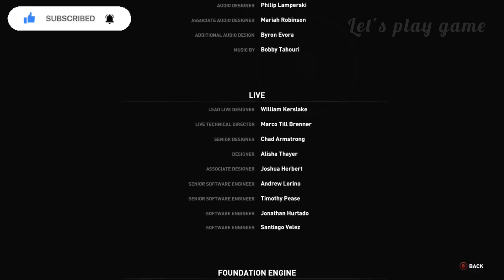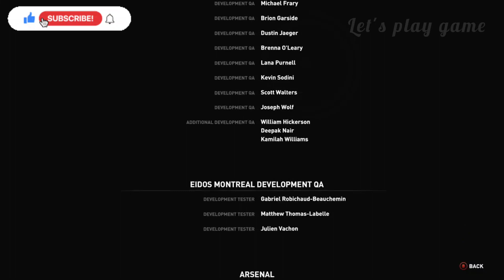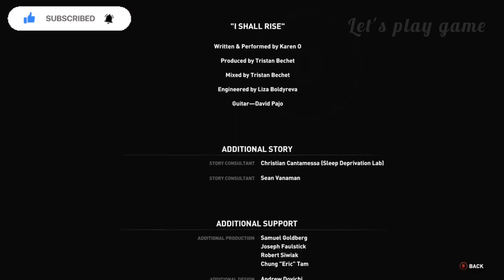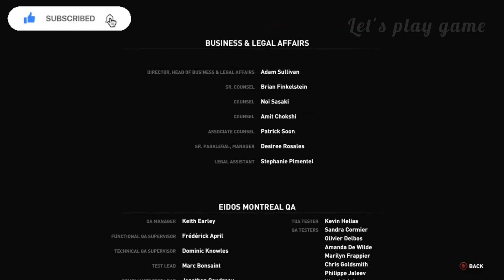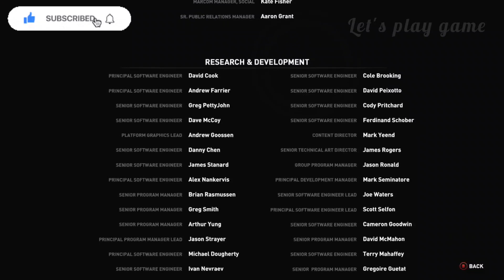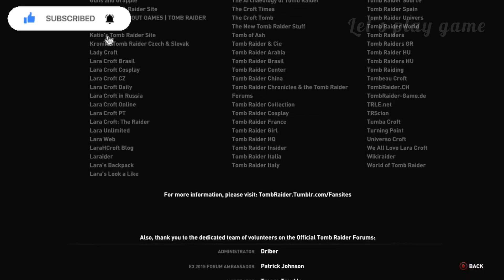Rise Of The Tomb Raider #17 Finale Walkthrough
leave a Like if you enjoyed the video I'll posting more gaming videos if you wanna support me please subscribe this channel and press the bell icon for more amazing gaming videos